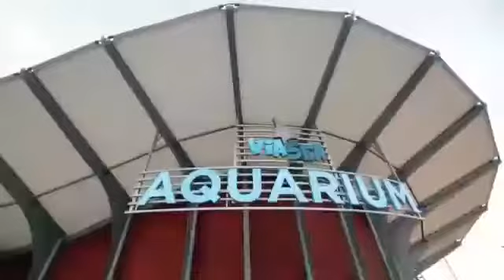ViaSea Istanbul Themepark, Aquarium, Family Entertainment Center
ViaSea Istanbul Themepark, Aquarium, Family Entertainment Center - حديقة فياسي اسطنبول الترفيهية، حوض السمك، مركز الترفيه العائلي